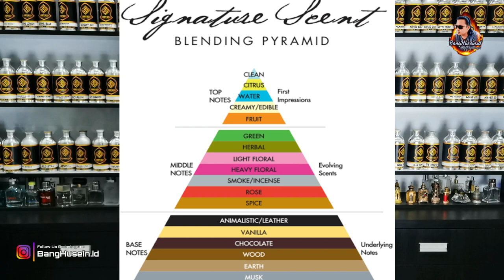Mengenal Istilah Istilah Parfum | signature Scent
Assalamualaikum Parfum Lovers, di vidio kali ini kita akan ngebahas tentang Mengenal Istilah Istilah Parfum atau signature Scent

Kamu harus Faham tentang hal hal ini agar tidak salah dalam memilih parfum

Semoga Vidio ini dapat bermanfaat untuk temen2 parfum lovers sekalian

Time stamp
00:00 Triler
00:50 sekapur sirih
01:20 subscribe
01:50 penjelasan signature scent
02:40 Penjelasan Top Notes
03:50 Penjelasan Midle Notes
04:50 Penjelasan Base Notes
06:00 PENTING Jangan Di Skip

Jika Kamu punya pertanyaan, silahkan comment yah
saya akan berusaha jawab semua pertanyaan secara pribadi 😉

Semoga Bermanfaat